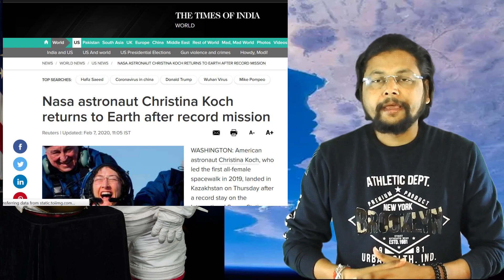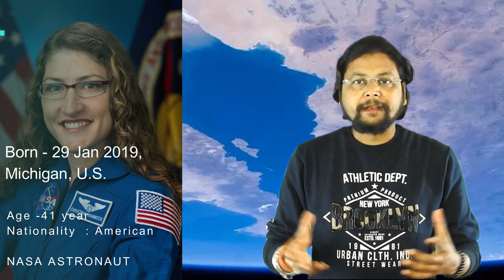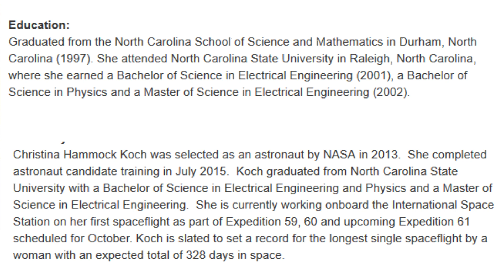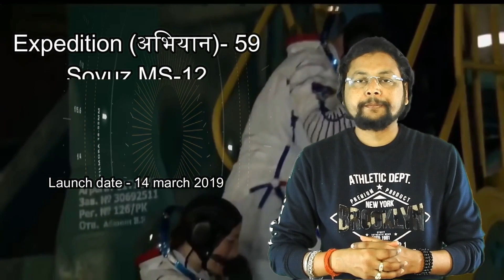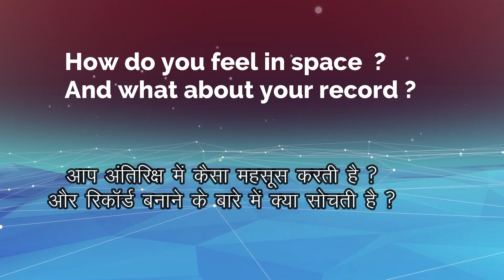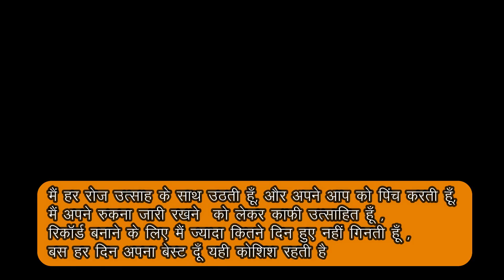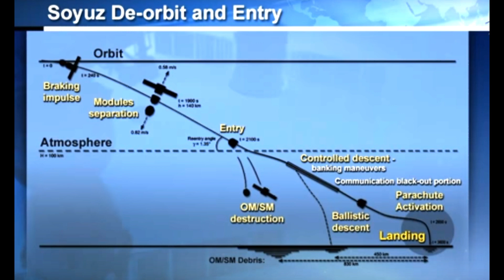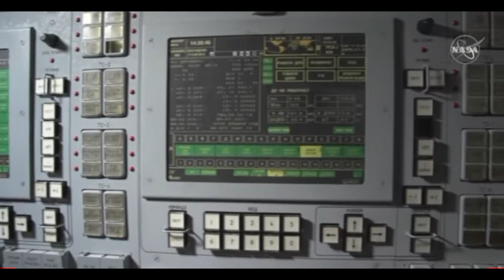Christina Koch Astronaut 328 days non stop in space | Record break | First All Female Spacewalk NASA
NASA astronaut Christina Koch returned to Earth on Thursday, Feb. 6 after logging 328 days in space – the longest spaceflight in history by a woman.
Koch most recently served as flight engineer on the International Space Station for Expedition 59, 60 and 61.
Christina Koch returned to Earth from the International Space Station having completed three all-female spacewalks and setting a record for time in space.
In this Video, you will learn about Ms. Koch’s record-setting mission and its impact on future spaceflight.
नासा के अंतरिक्ष यात्री क्रिस्टीना कोच ने गुरुवार को पृथ्वी पर वापसी की। 6 फरवरी को अंतरिक्ष में 328 दिनों तक प्रवेश करने के बाद - एक महिला द्वारा इतिहास का सबसे लंबा अंतरिक्ष यान।
कोच ने हाल ही में इंटरनेशनल स्पेस स्टेशन फॉर एक्सपीडिशन 59, 60 और 61 में फ्लाइट इंजीनियर के रूप में काम किया।
क्रिस्टीना कोच अंतर्राष्ट्रीय अंतरिक्ष स्टेशन से पृथ्वी पर लौट आईं और तीन ऑल-महिला स्पेसवॉक पूरा कर अंतरिक्ष में समय के लिए एक कीर्तिमान स्थापित किया।
इस वीडियो में, आप सुश्री कोच के रिकॉर्ड-सेटिंग मिशन और भविष्य के अंतरिक्ष यान पर इसके प्रभाव के बारे में जानेंगे।

Thanks
TechSmith Sharma
(Manish Sharma)